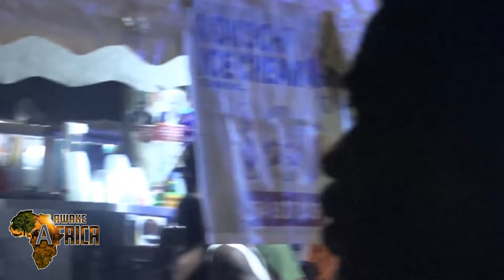GAI World Missions Awake Africa 2024 - Osu Community Accra, Ghana, Worship Night Part 1